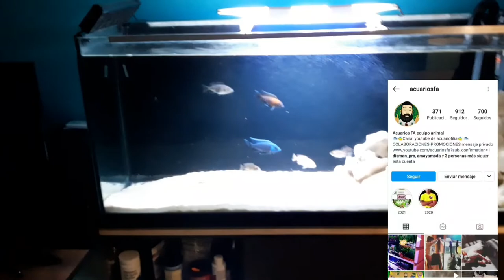🔴 Actualización 21-03-21| crias GUPPYS | ciclidos africanos Malawi | CANARIO | GATOS | ACUARIOS FA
Y DALE A CAMPANITA ! Hola! ¿ vamos a ver que se cuece en el canal con nuestros bichos? Ok!!¡ pues vamos allá!!
Ó Y ENTRA EN MI GRUPO DE WHATSAP:
Gracias!!